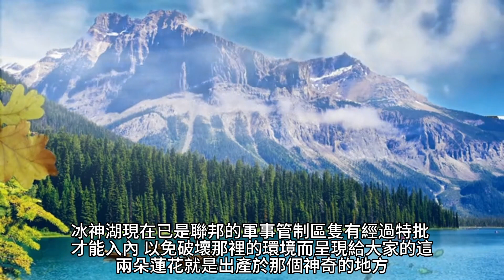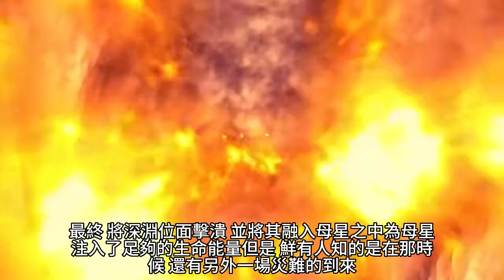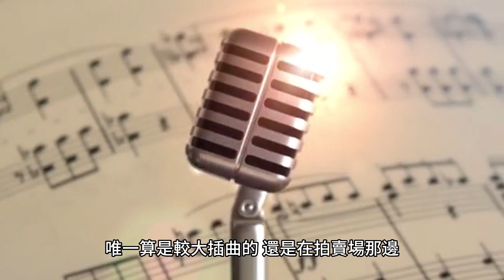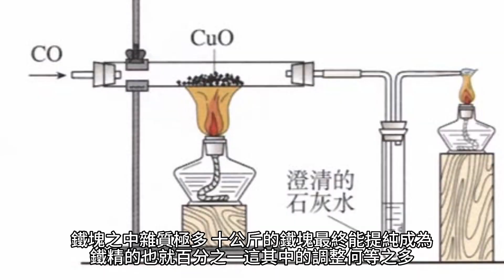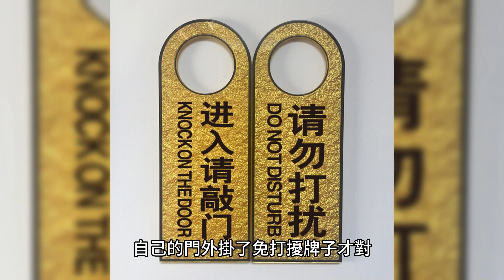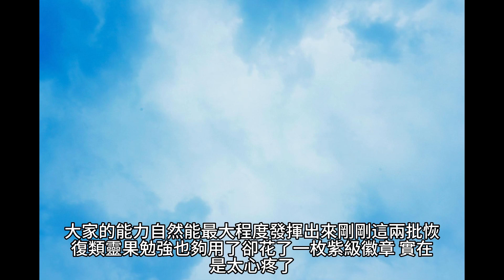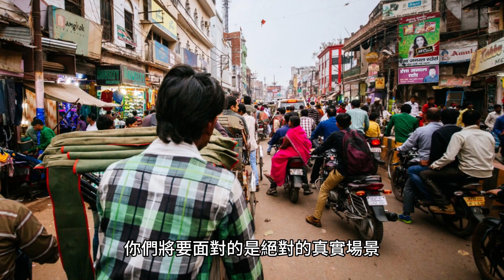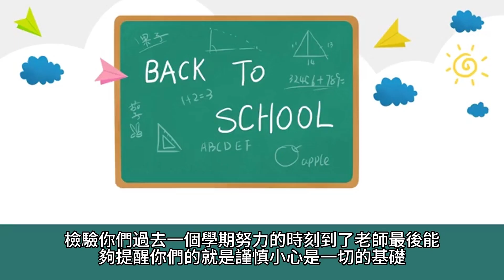{鬥羅大陸IV終極鬥羅}403~417章 有聲字幕小說